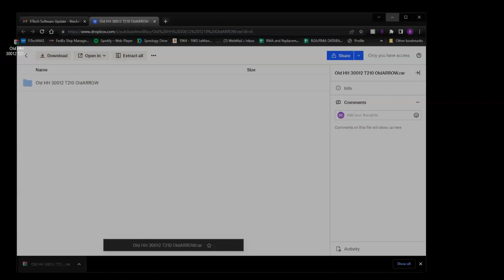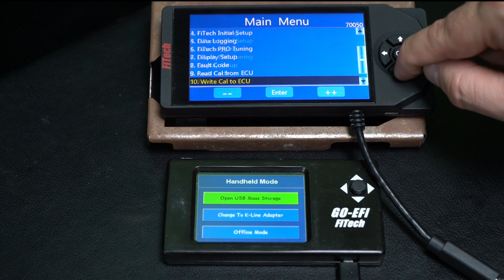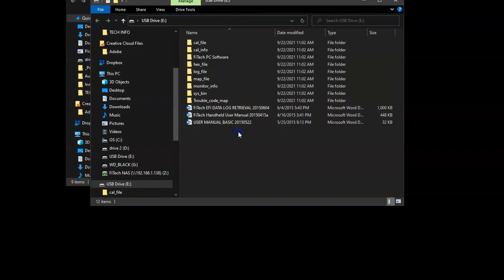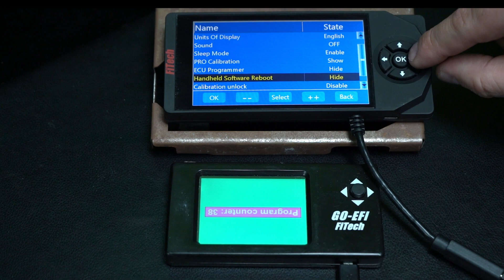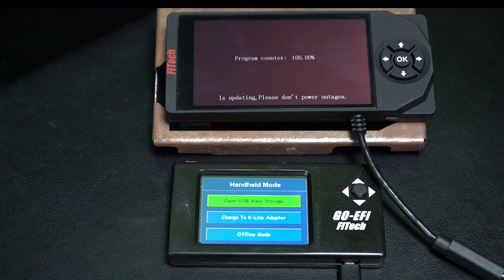Updating your Handheld Software | Tech Tuesdays | EP53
Tech Tuesdays are back for 2023!

Today we are showing you how to update your handheld software. We have offered several handheld versions over the years so choosing the correct software to match is CRITICAL! Watch as we take you step-by-step through the process.

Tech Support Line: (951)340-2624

Have a question you want answered? Check in every Tuesday for more tips and tricks from the FiTech experts!